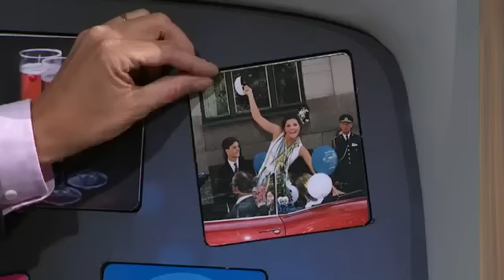Amy Diamond - Doobidoo 2011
Clips from Doobidoo 2011 :)